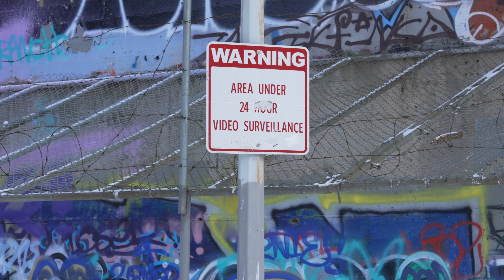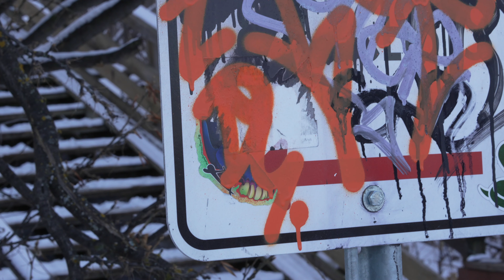[FX30 4K24] DAY 31: Kudzu. Cinetone test (400 ISO, Sigma 56 mm)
Cinetone
24P XAVCS-I
Shutter speed 48
ISO 400 and no higher

Sony FX30
Sigma 56mm
Nikon ME-1 🎠

Shoots will generally be well descripted for equipment and camera settings, so you can determine if you want to purchase and use similar equipment.